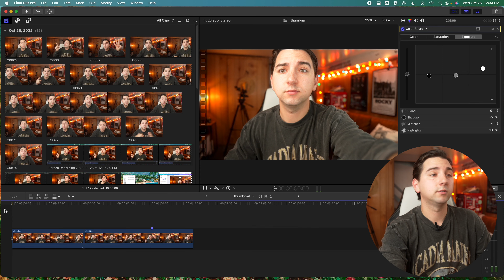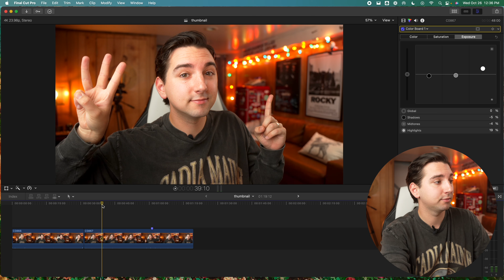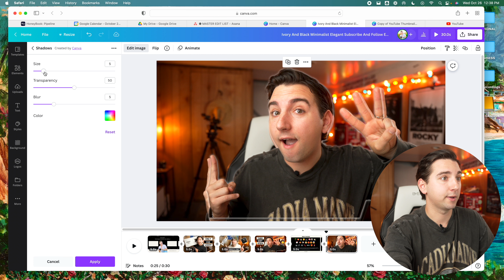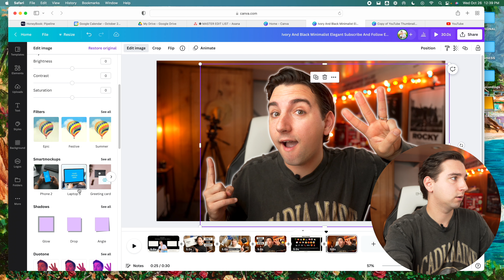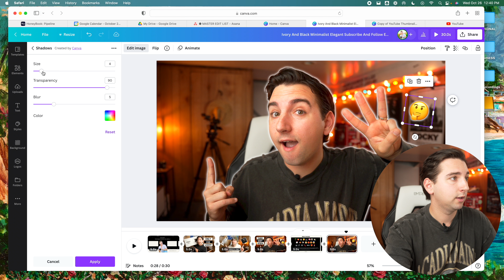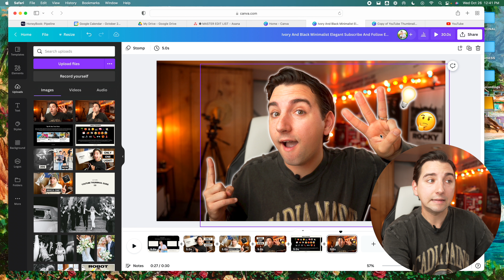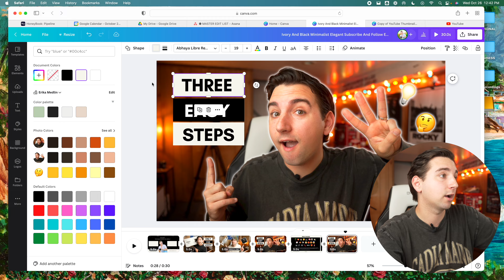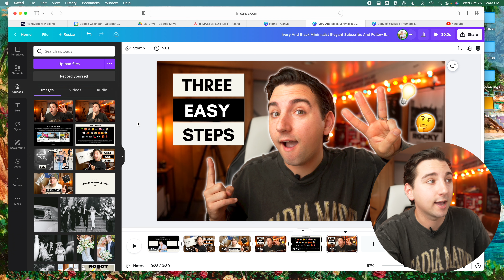How I Create YouTube Thumbnails in CANVA - Step-By-Step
One of the many aspects of YouTube video production that can feel really daunting and scary is creating great YouTube Thumbnails that actually get clicks! Today I am discussing how I create my thumbnails for myself and my production clients in three easy steps using Canva.